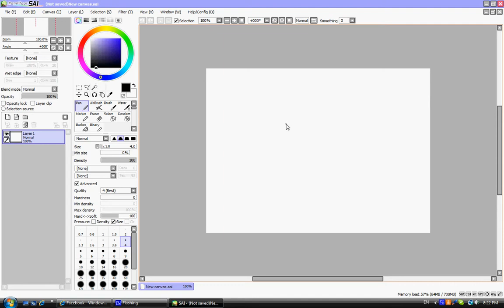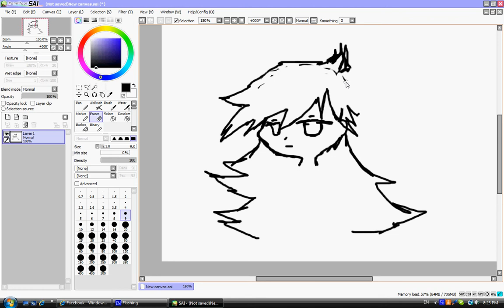Random Speed Paint Test of Whatever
Testing out Camstudio. Hehe... Hey that picture looks like Panty. But.. yea... It works I guess. I draw with a mouse ^^